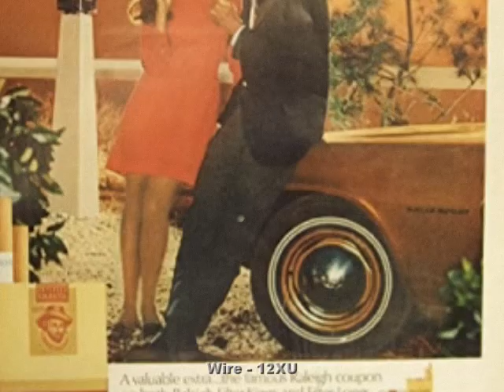Wire - 12XU (Music Video)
Features live footage of the group combined with still photos and digital audio.
I know there's already a video for this by "scrambledheadz" that features still photos of the band that are repeated until the end of the video, but I wanted a little more action. So I took that video and built on it. I added live footage of the band and synced the still photos to the audio transitions of the song to help it flow a little better.

I am here to promote content creators, artists and musicians and hold all in the highest regard. If you are a copyright holder and you have not been given proper credit for any of your material that appears in this video, or if you wish your content NOT be used in this video, PLEASE contact me so that I may do so by crediting your work and providing appropriate links to you and/or your website or removing your content.